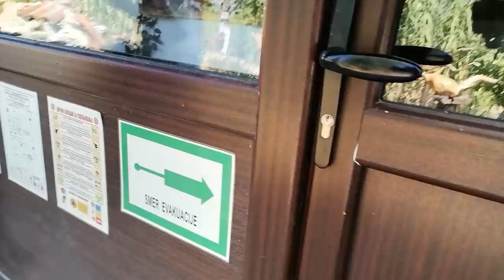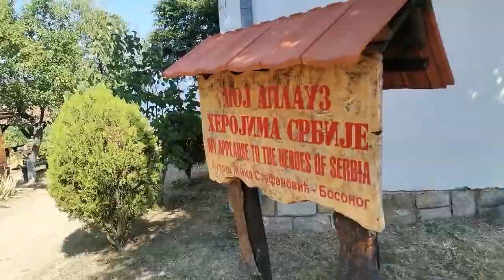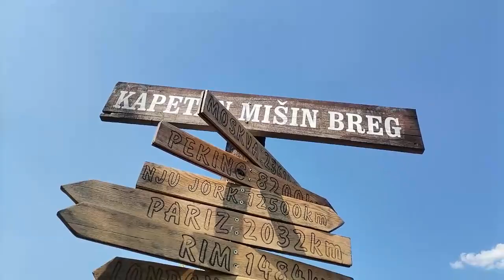Kapetan Misin breg, Djerdapska klisura, Tumane